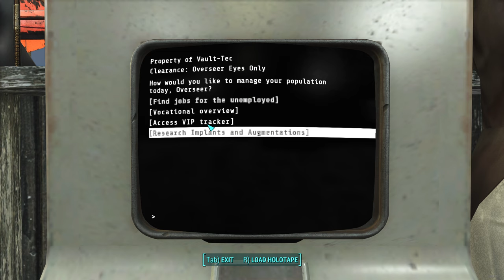The Sexy Robot Farm | Fallout 4: Welcome to Paradise #42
The bomb have fallen and the world has ended, but one very chilly boy break free from his cryogenic prison to track down his son. Mr Planty Mush, a sniveling but amiable hypernerd, learns to survive in the wasteland and maybe, along the way, makes one or two friends.

Last Fallout 4 series was removed from the channel due to a combination of misrepresentitive technical issues (which have since been resolved) and over-zealous community members.

I do not endorse modifying default mod lists - just because I do it, doesn't mean you should, or can. This is a risk I am willing to take and do it fully understanding that I will not get support from the mod pack designer in doing so.

Therefore, I am specifically not going to mention what I have added or changed to the mod pack. If there are problems, they will be resolved by me in my own time. I am not going to bother developers over self-inflicted bugs. As a frequent modpack designer I understand the frustrations that can come from this.

You should try and understand all of this too. YOU ARE ON YOUR OWN.

=== Links ===